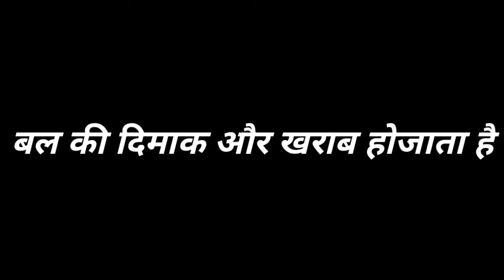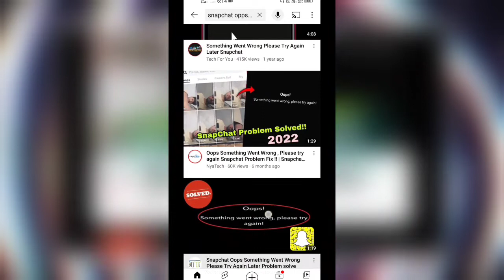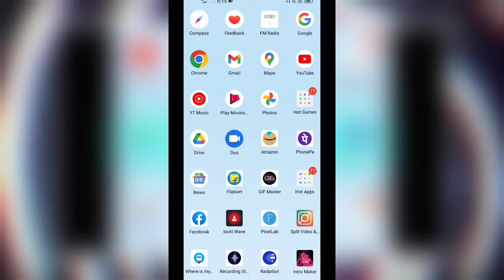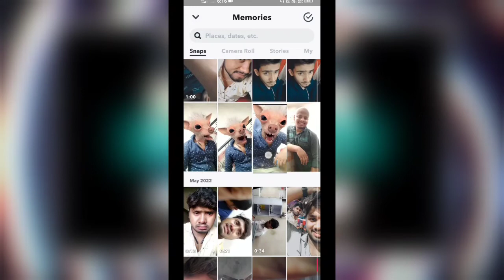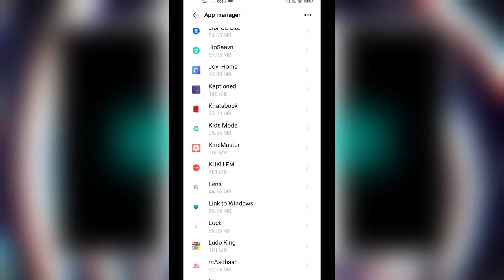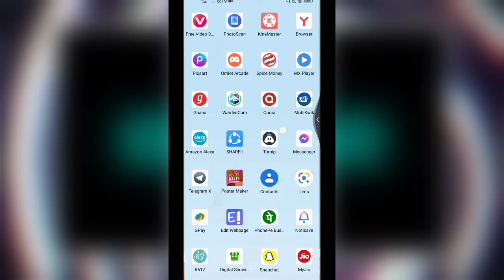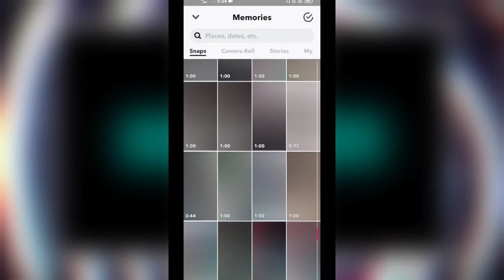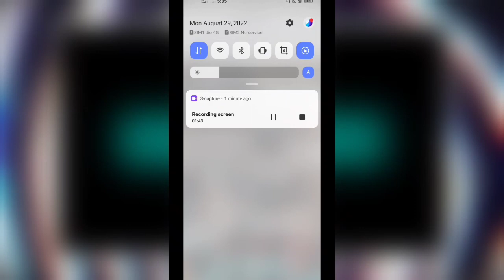Snapchat Something Went Wrong Please Try Again Later PROBLEM FIX | Snapchat Me Something Went Wrong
How To fix Snapchat something went wrong please try again later problem Kaise fix Karen, so doston aaj ke is video mein Maine Baat Kiya Hai Snapchat main photo open Nahin ho raha hai problem fix Kiya Hai so video ko last Tak dekhiae.

Snapchat ki photo open Nahin ho raha hai Kya Karen in Hindi

Tag Reference 👇
1.Snapchat Me Something Went Wrong please try again later
2.Snapchat ki photo open nhee ho rhi hai
3.by nyatech
4.fix snapchat app oops something went wrong error please try again later
5.snapchat oops something went wrong error
6.how to fix snapchat something went wrong photos
7.snapchat problem something went wrong photos
8.something went wrong please try again snapchat
9.snapchat not open problem